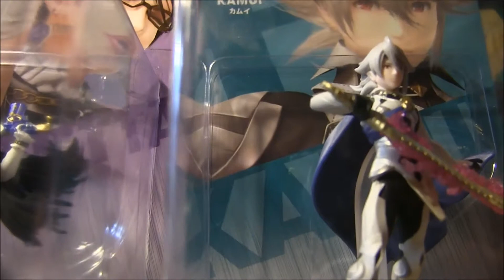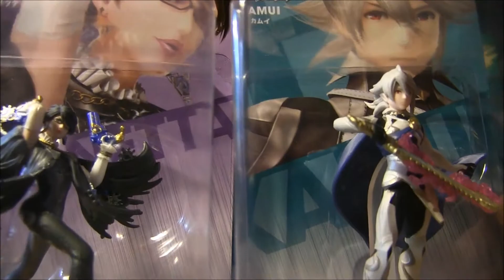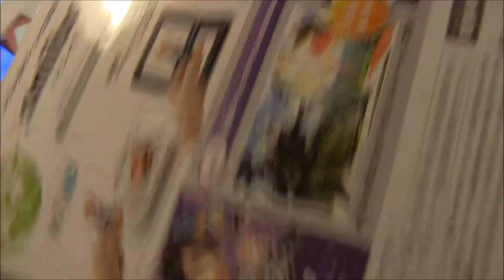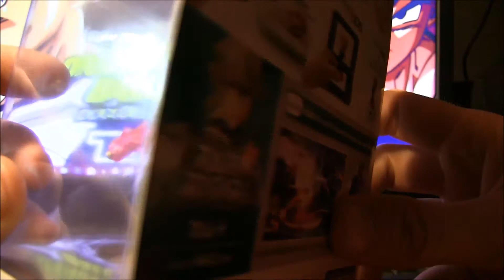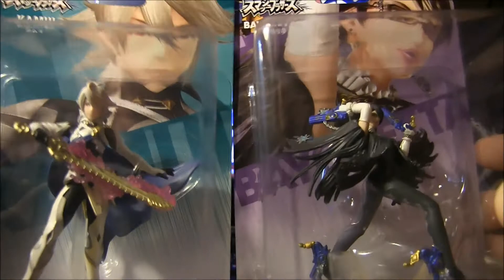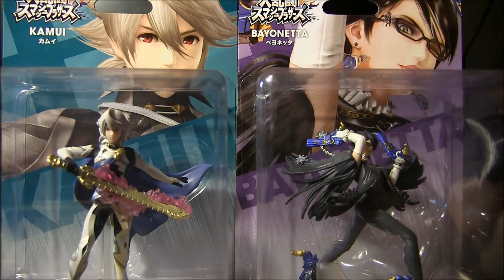Unboxing amiibo #6 les derniers amiibo + Concours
Hey salut tout le monde ont finit cette série d'umboxing d'amiibo smash bros en beauté avec un petit concours pour vous ;)

n'oubliez pas le